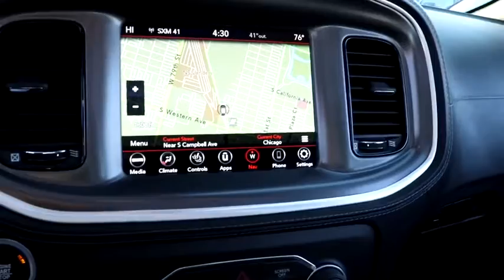2020 Dodge Charger Matteson, Lansing, Oak Lawn, Northwest Indiana, Chicago, IL 20379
Torred Clearcoat New 2020 Dodge Charger available in Matteson, Illinois at South Chicago Dodge. Servicing the Lansing, Oak Lawn, Northwest Indiana, Chicago, IL area.

Scores 27 Highway MPG and 18 City MPG! This Dodge Charger boasts a Regular Unleaded V-6 3.6 L/220 engine powering this Automatic transmission. WHEELS: 19 X 7.5 BLACK NOISE PAINTED, TRANSMISSION: 8-SPEED AUTOMATIC (850RE), TORRED CLEARCOAT.*This Dodge Charger Comes Equipped with These Options *QUICK ORDER PACKAGE 29H, BLACKTOP PACKAGE , RADIO: UCONNECT 4C NAV W/8.4 DISPLAY, POWER SUNROOF, PLUS GROUP, NAVIGATION & TRAVEL GROUP, MANUFACTURER'S STATEMENT OF ORIGIN, FRONT LICENSE PLATE BRACKET, ENGINE: 3.6L V6 24V VVT, BLACK, NAPPA/ALCANTARA PERFORMANCE SEAT.* Stop By Today *Come in for a quick visit at South Chicago Dodge Chrysler Jeep Ram, 7340 S Western Ave, Chicago, IL 60636 to claim your Dodge Charger!